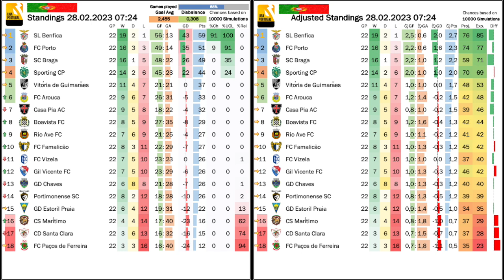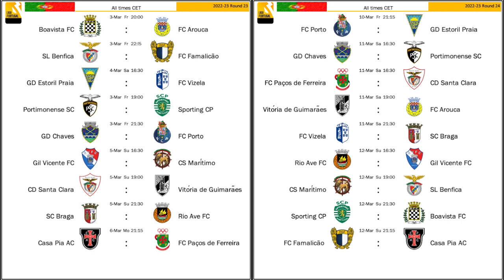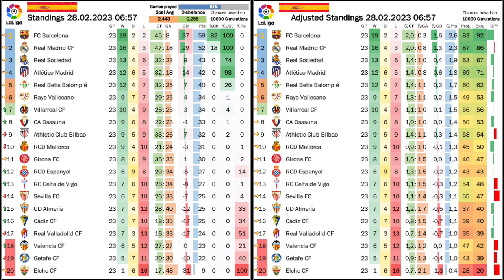Dwindling Title Hopes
Barça slipped up in the league, but Real Madrid could also only manage a draw against Atleti. In addition, losing the home leg to their eternal rivals lets another title hope for the Madridistas fade away. Ad it is especially the non-energetic display in these two games that should have fans worried. Defending champions Porto also suffered a serious setback at home to Gil Vicente which saw Benfica take an eight point lead thanks to a win at Gil Vicente which ended in controversy.

00:00 Opening observations
04:10 Porto lose touch with Benfica
07:01 POR standings, projections and upcoming games
08:08 Three reds cost Elche the game
09:37 Real cannot bean 10 man Atleti
11:48 Wild losses for Barça and Sevilla
13:23 ESP standings, projections and upcoming games
15:45 Lame Copa del Rey Clásico
17:20 Engineering marvel at the new Bernabeu